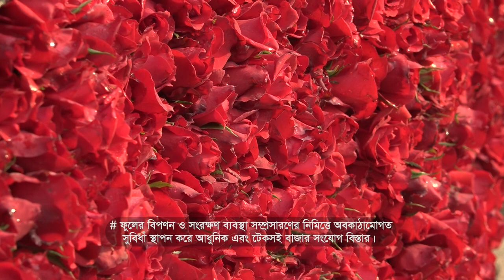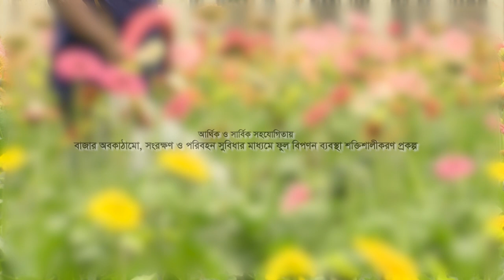Potential Flower Industry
Client: Department of Agricultural Marketing
Project: Documentary On Potential Flower Industry
Executive Producer & Director: Shahed Ahmed Shohah
Cinematography: JBB Shanto
Post Production: Mithun Datta